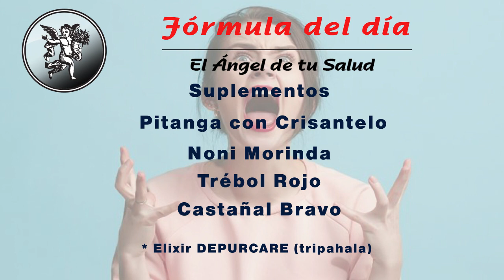FÓRMULA HERBOLARIA PARA ENOJOS Y RESENTIMIENTOS SIN SUPERAR